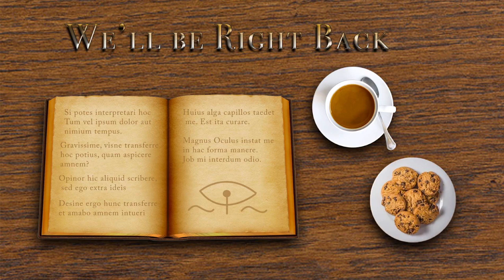[Reading Stream] Japanese Folk Tales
Matsu Quinox regales us with some tales from Japan!